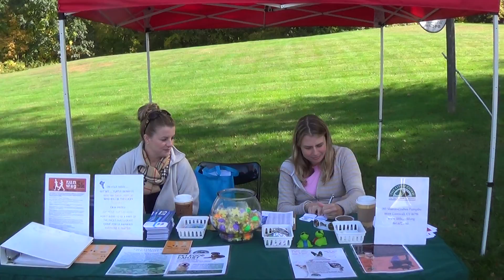little guild booth at explore Cornwall event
The little guild at the explore Cornwall event at Cornwall Bridge CT